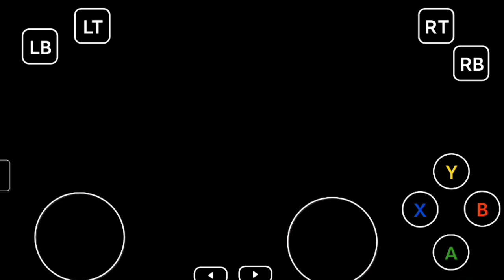Little Nightmares 2 Enhanced Edition Steam Mobile Remoteplay | Reuse 2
PC Little Nightmares 2 Enhanced Edition
Remote Play Connect With Mobile

If You Like This Video We Make Tamplet Free
Copy Paste In Your Description

Title - Little Nightmares 2 Enhanced Edition Steam Mobile Remoteplay
Video Credit - @bmbromania    @thenextgenyt

Note Must Mention our Channels in Your Description Use @ This